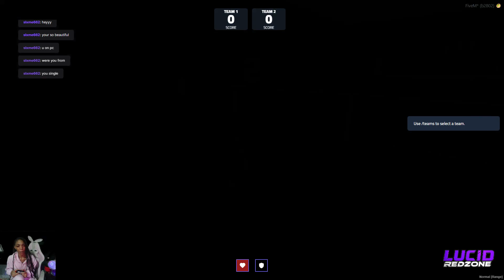PLAYING RZ GTa shooting